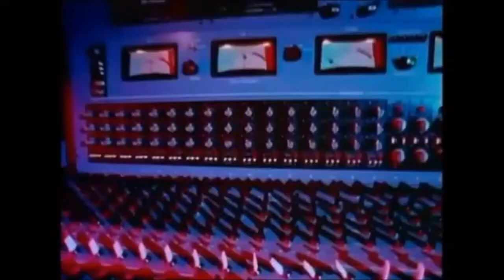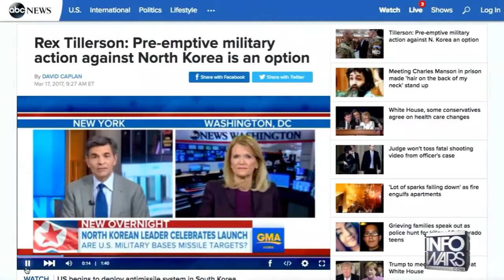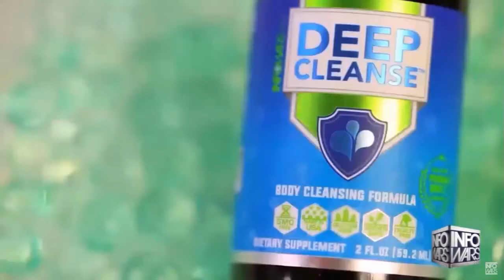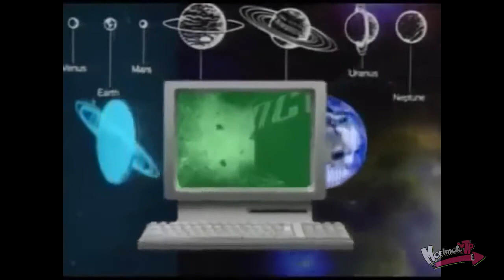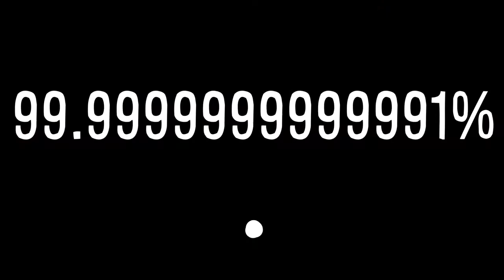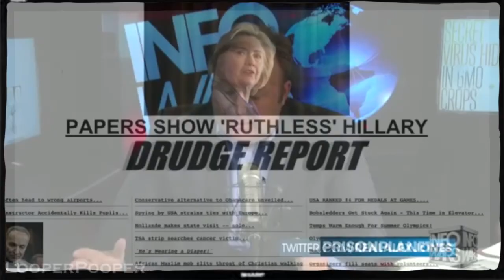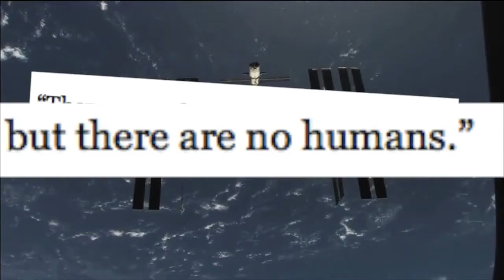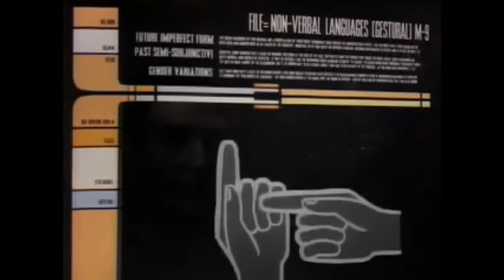FLAT EARTH-OUR MOST PROFESSIONAL ENTERTAINERS!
ENJOY PEEPS! AND IF YOU HAVENT YET THEN RESEARCH THE FLAT EARTH THEORY AND STEP AWAY FROM THE THE BALL EARTH SOCIETY, DEBUNK IT IF YOU CAN. GOOD LUCK HAHA

(This is an edit of my original which was over 2 hours long but Youtube blocked it due to copyright infringements )